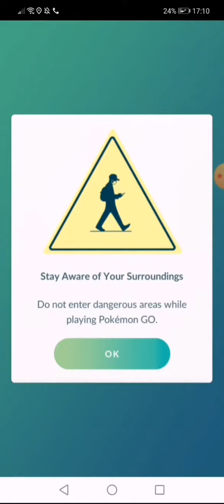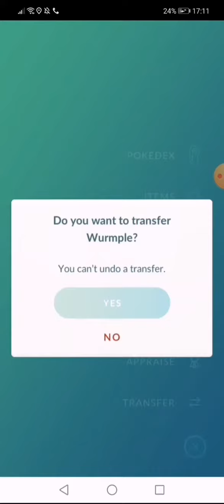Just to showoff lol